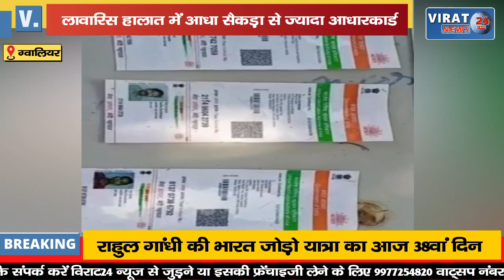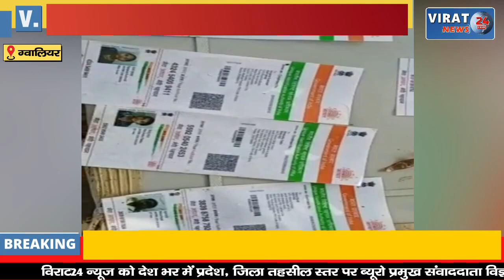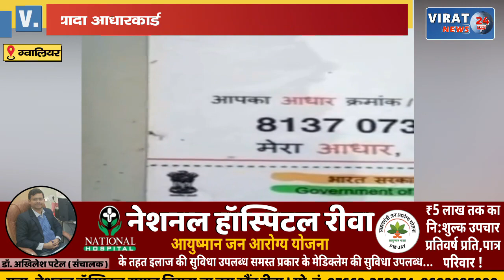लावारिस पड़े मिले आधा सैकड़ा से ज्यादा आधार कार्ड...पुलिस तलाश में जुटी !